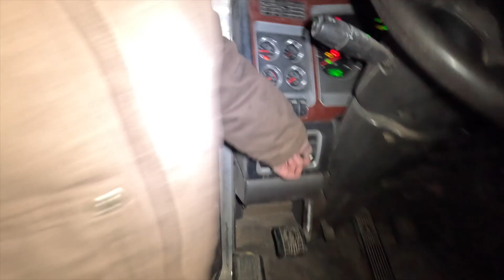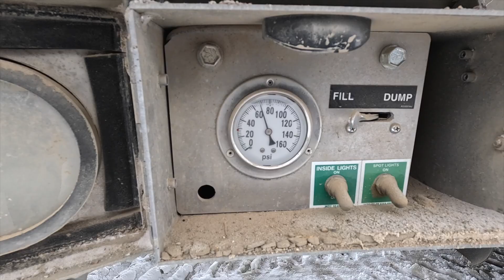BIG LOADS ONLY!!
the boys spend the day hauling wheat to the local elevator